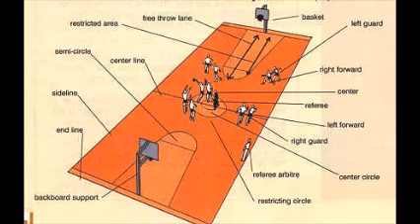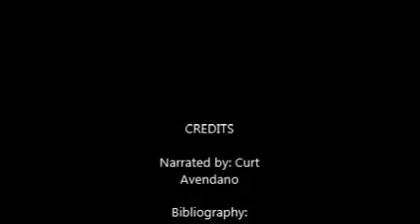The Beginning of Basketball by Curt Avendano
DISTCO 2015 Winner - Senior Level - Physical Education / Sports